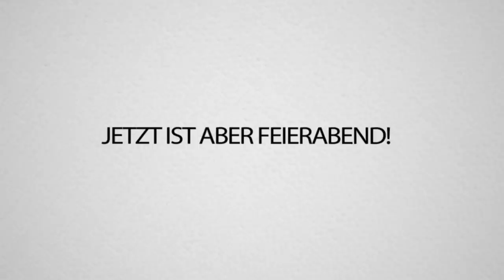FORTNITE ZWILLINGE trollen mich bis ich KOMPLETT AUSRASTE!